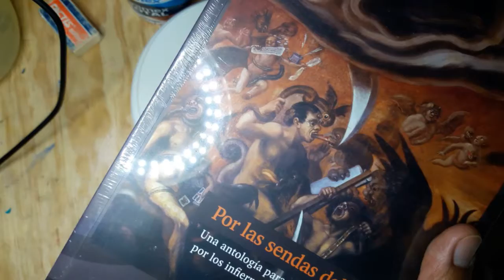Carmelita puso su primer huevo | kikiriki Gira || Ep.68